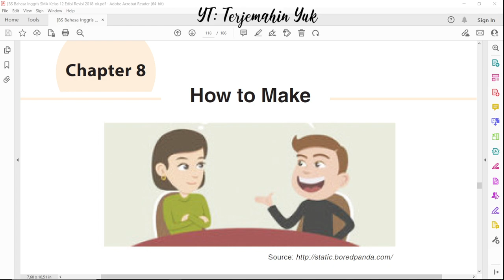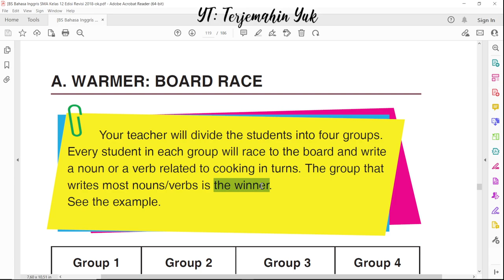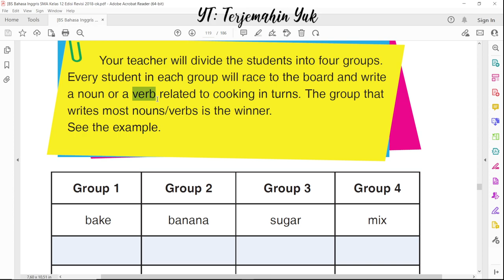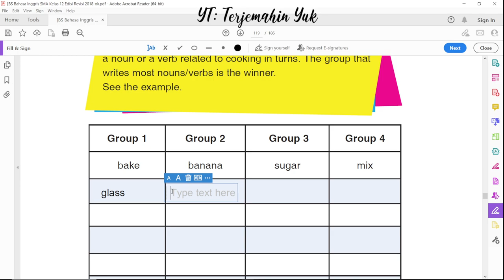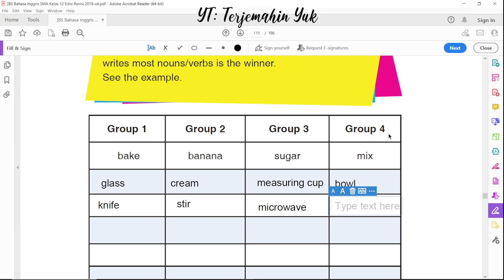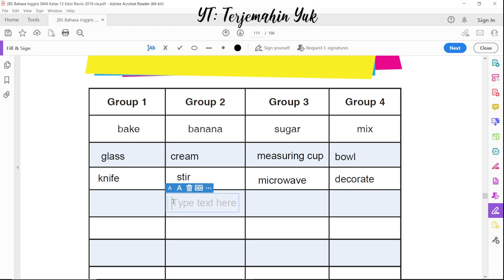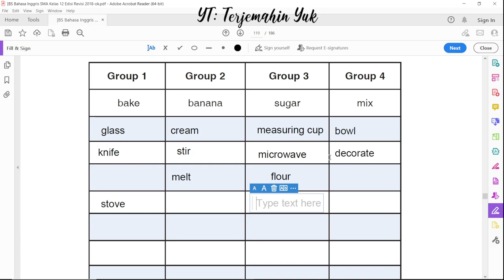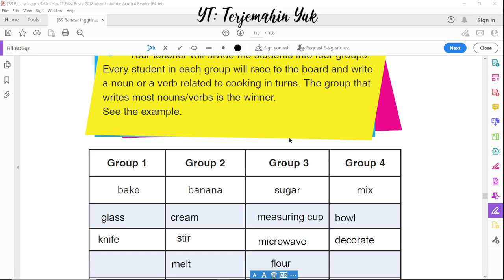Hal. 109 110 kelas 12 Terjemahan Buku Bahasa Inggris SMA Kurikulum 2013 Revisi 2018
Warmer : Board Race